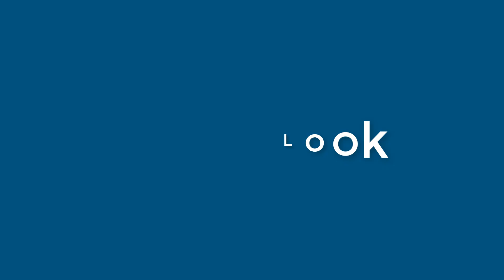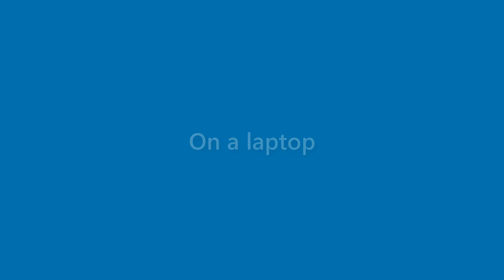Perry Kramer - appearance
Name Look - Perry Kramer - appearance. In this video we present "Perry Kramer" name look and feel in various scenarios.
This video will cover:
How does "Perry Kramer" look as a personal letterhead?
How does "Perry Kramer" look on a business card?
How does "Perry Kramer" look on a computer/laptop screen?
How does "Perry Kramer" look with different background colors?
How does "Perry Kramer" look with various fonts?